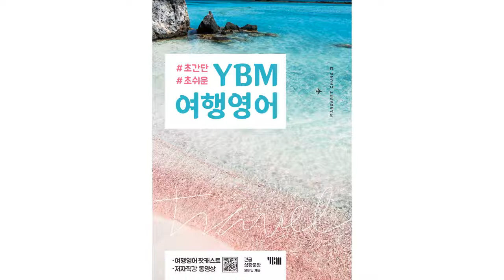[YBM 여행영어/팟캐스트] 식당 - 패스트 푸드 관련 꼭 필요한 영어회화표현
- 영어를 몰라도 누구나 말할 수 있도록 한글 독음 표기
- 40여 나라를 다닌 여행전문가 저자가 해외여행에서 꼭 필요한 영어표현 엄선
- 하고 싶은 말을 빠르게 찾아 말할 수 있는 초스피드 사전 부록
- 책의 200% 활용을 도와줄 최상의 부가서비스
: 무료 MP3, 팟캐스트, 저자직강 동영상, 긴급상황 문장 모바일 서비스

* 오늘 배울 문장
- 1번 메뉴로 주세요. I’d like a number one.
- 치즈버거와 감자튀김 작은 걸로 주세요. I’d like a cheeseburger and small fries.
- 어린이 세트 두 개 주세요. I’d like two kids’ meals.
- 탄산음료 작은 걸로 주세요. I’d like a small soda.